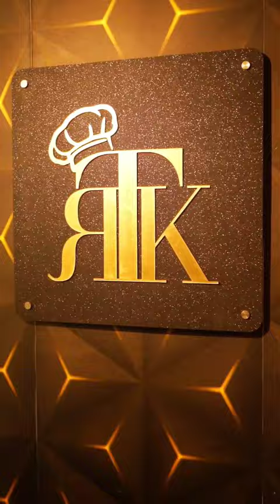സ്വർണ്ണ മുട്ട കിട്ടി ബിരിയാണിയിൽ നിന്ന് | Biriyani Series Ep 7